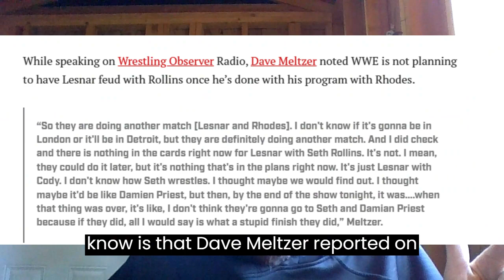SETH ROLLINS - WWE Rumor Killer [As World Heavyweight Champion]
Seth Rollins Won’t Feud With This WWE Star [As World Heavyweight Champion]

Andrew Ravens, who has been in the business of reporting on all news from the world of pro wrestling for nearly a decade. On this channel, I will cover any and all wrestling betting – not just WWE. This includes AEW, NXT, and more.